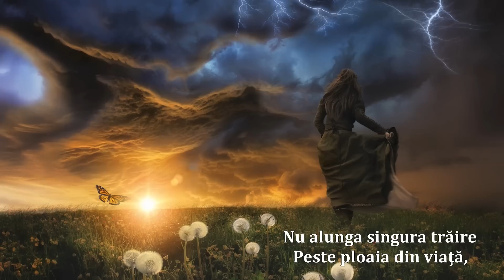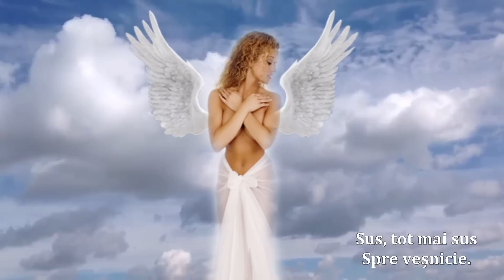ARIPA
Versuri: Silvia Cinca
Montaj: Sandy_Anda